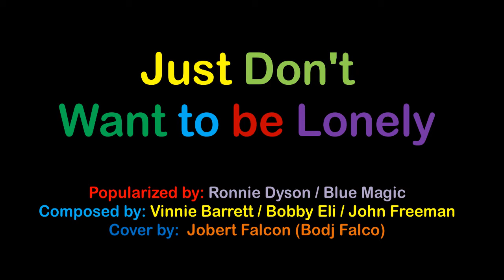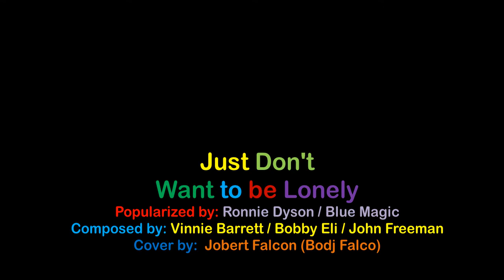Just Don't Want To Be Lonely by Ronnie Dyson / Blue Magic cover by Jobert (Bodj Falco)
Composed by: Vinnie Barrett / Bobby Eli / John Freeman

Welcome to Bodj Falco's 🎵 Music Bar & Café! This is a virtual music bar & café featuring 5 playlists that serve as areas with different themes.

🤗 You have entered the RECORDING SESSIONS Playlist 🎵 Songs recorded via laptop to have that studio feel. Features mostly love songs and ballads of an era when the music written came from the heart and soul.

The other areas (playlists) are:
One for the money, Two for the show! This section of the café features collaborations with family and friends that celebrate wonderful music together. The more, the merrier! 😍

This area of the café has soft music that's right for reading & writing. Time alone to think? Want tunes to help let the creative juices flow? This is the best spot in the café for you. Lock the playlist on loop to have a continuous set of tracks for your reading pleasure.

3) THE FALCO PIANO BAR & ACOUSTIC LOUNGE 🎵
The place for quiet conversations with family & friends while having that coffee and pastry combo. Listen to acoustic & unplugged tunes, along with the cafe chatter that goes with it.

4) CHRISTMAS CAFE Playlist. 🎵 Spreading the Yuletide cheer with some Christmas Carols old and new, local and international. May the Spirit of the Season bless you and give you a warm embrace! Cheers!

🎧 Just a sidenote... I'm not a Professional Singer (I'm a Trainer / Instructional Designer by profession), so I interpret songs my way. Hope it still brightens your day(", )

🎤 The music here is best served with a hot mug of your favorite brew.

Cheers! 🎵🎸🎷🎧

Hardware:
🎸   ASUS VivoBook
🎤   XTuga USB condenser microphone
🎧   F-15 Gaming Headset
🎷   SriHome HD 1080P webcam